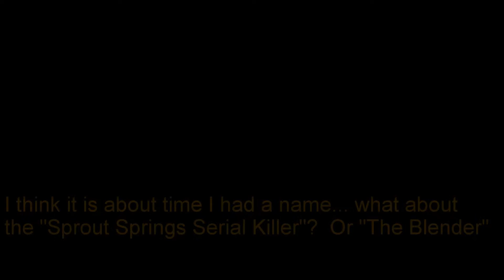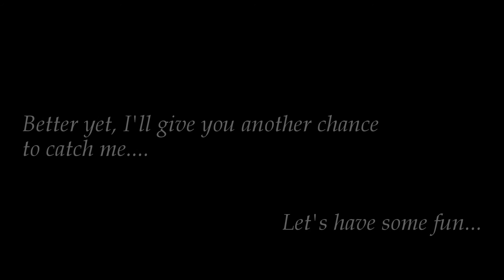Hello Friends...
Part 2 of a murder mystery done in my 9th grade biology class.